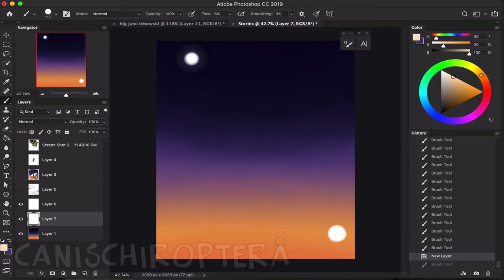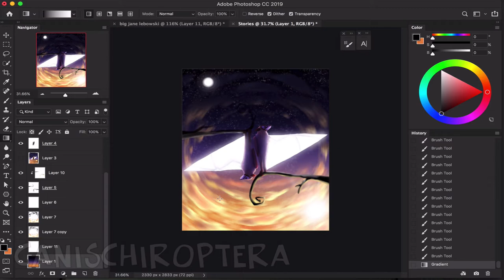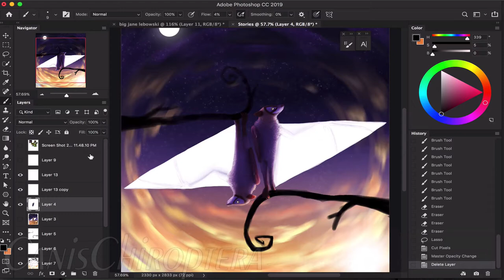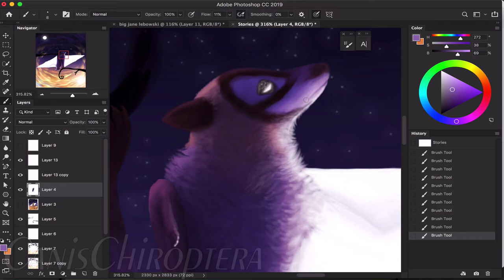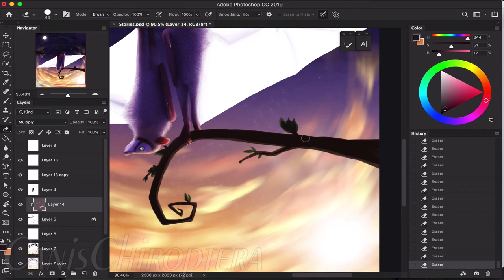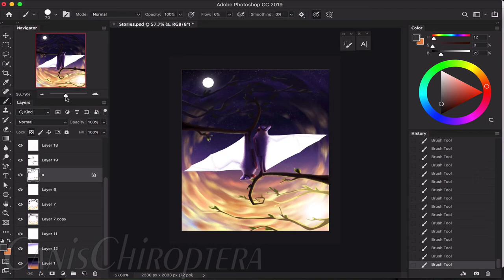A Tribute to Avicii - Speedpaint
Info's in my DeviantArt post where you can also see the full piece!
Song - "Without You" by Avicii (leaked version. What can I say, I love the sound of the crowd. c:)
Drawn with Photoshop, recorded and edited in Screenflow.